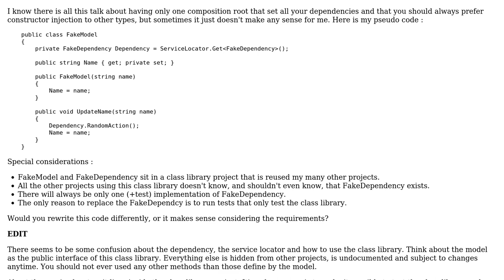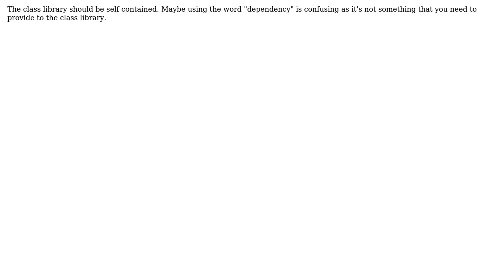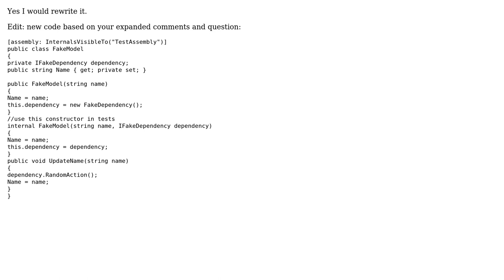Software Engineering: How to deal with dependency when you have separate projects?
With thanks & praise to God, and with thanks to the many people who have made this project possible! | Content (except music & images) licensed under CC BY-SA | Music | Images & others | With thanks to user Gudradain user Ewan user Christophe and the Stack Exchange Network Trademarks are property of their respective owners. You are responsible for your own actions.